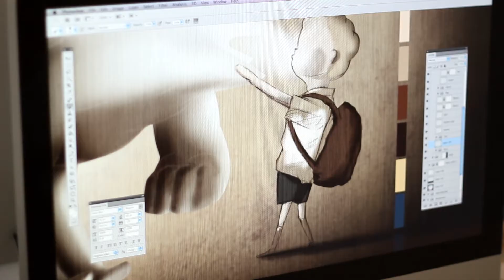Dandelion - The story behind the book...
Our anti-bullying children's book 'Dandelion' was developed to teach kids to use their imagination to deal with bullying.